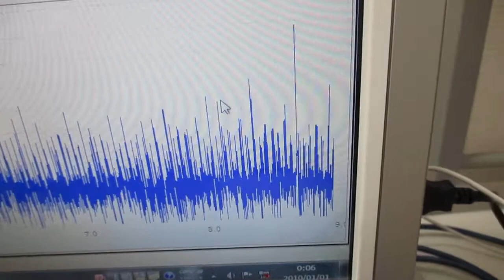オリジナル超音波実験（超音波システム研究所）Ultrasonic-labo